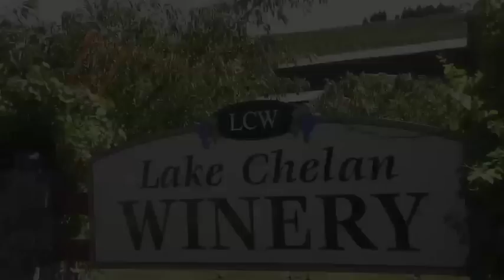Grape Highway - Lake Chelan Regional Overview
Our first stop in Washington State was the Lake Chelan region. Located only a couple of hours from the Canadian border, the AVA showcases beautiful scenery, including an amazing 50.5 mile long lake. Relatively new growth excited the Grape Highway boys and they predict that this will be a region to watch in the near future.